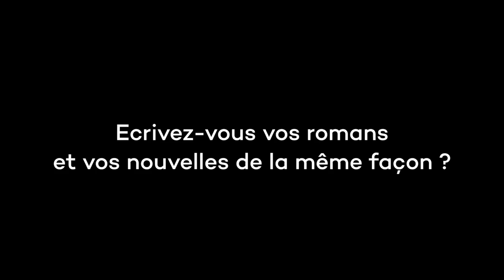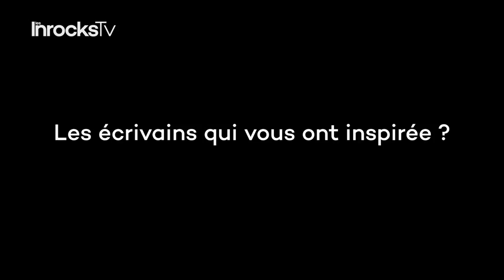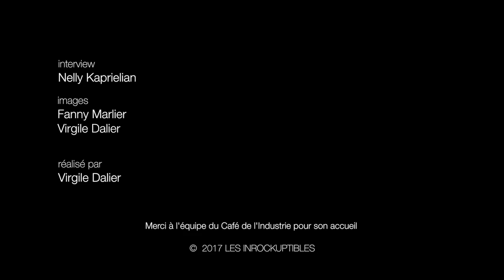rencontre avec Laura Kasischke